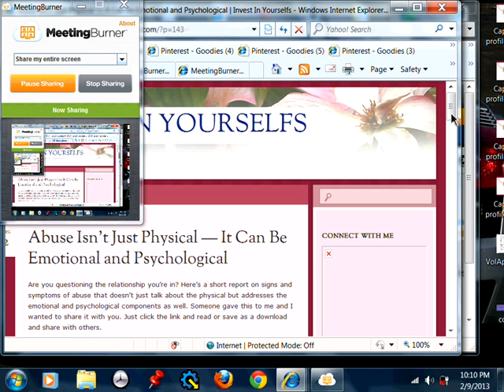Abuse Isn't just Physical It can be emotional and Psychological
Hi, my name is Dianne Rowe. Now I want to talk about "Invest in Yourself". Abuse isn't just physical -- It can be emotional and psychological.
Are you questioning the relationship you're in? Here's a short report on signs and symptoms of abuse that doesn't just talk about the physical but addresses the emotional and psychological components as well. Someone gave this to me and I wanted to share it with you. Just click the link or save as a download and share with others.

Best,
Dianne Rowe